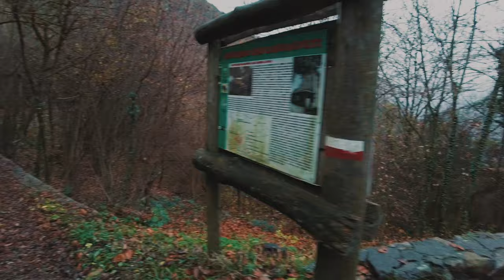4k Forest walk in the rain with my husky dog, relaxing nature sounds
Walking in a rainstorm in the mountains of northern Italy with my dog Zelda, a beautiful husky who loves wandering around and pulling me wherever she wants. This audio features rain sounds on an umbrella, thunder rumbles, birds, rivers and creeks, waterfalls, a couple cars, and walking on leaves. Have a great day! :)